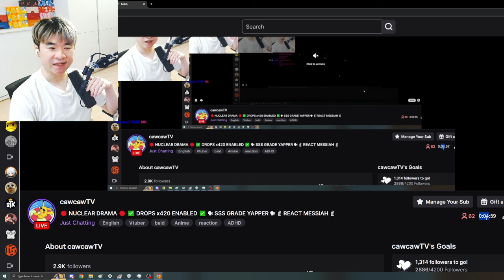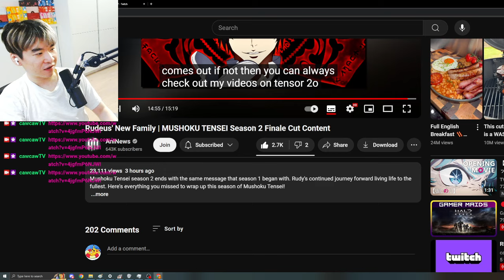Reacting to Aninews' Rudeus' New Family | MUSHOKU TENSEI Season 2 Finale Cut Content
Reacting to Rudeus' New Family | MUSHOKU TENSEI Season 2 Finale Cut Content